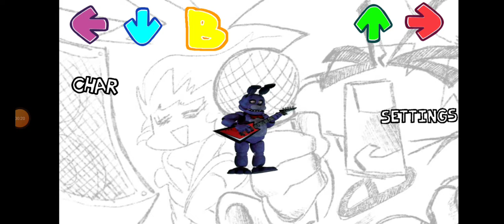fnf character test playground fnaf 1 apk mediafire